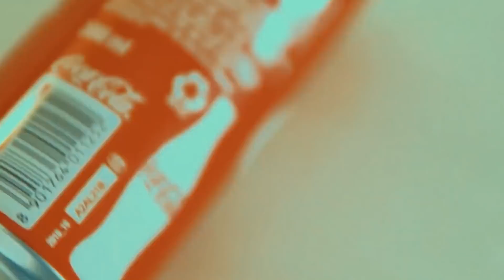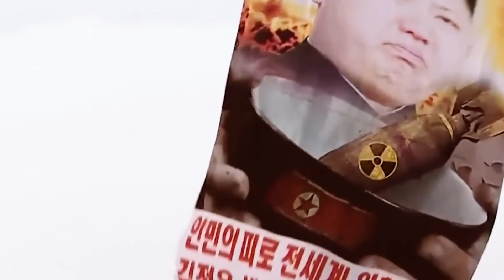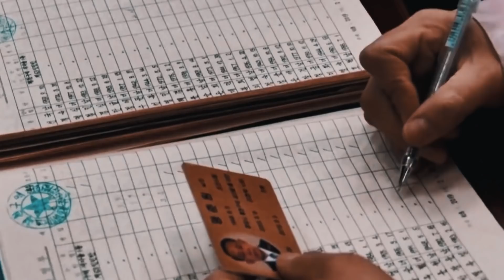لن تصدق ما فعله كيم جونغ أون بحبيبته السابقة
مرحبا اصدقائي فى فيديو جديد.. يستمتع رئيس كوريا الشمالية الديكتاتور الشاب، كيم يونغ أون، البالغ من العمر 32 عاماً بإعدام من يعكرون صفو مزاجه، أو يتصرفون بسلوك يتسبب بإغضابه، فيما لا يبدو أنه يوجد في البلاد من يمكن أن يُفلت من عقوبة الاعدام، خاصة بعد أن أعدم زوج عمته ووزير دفاعه وعدداً من المسؤولين الكبار في الدولة، وبوسائل مختلفة, واليوم سنعرض لكم بعض الامور الغريبة التى قام بها هذا الرئيس, فاذا كنت تريد معرفة التفاصيل تابع الفيديو الى النهاية ولا تنسى ان تكتب لنا فى التعليقات رأيك فى الفيديو وكذلك ان تشترك فى القناة.

Music from these artists below:
Big Drum Orchestration by Tim Kulig